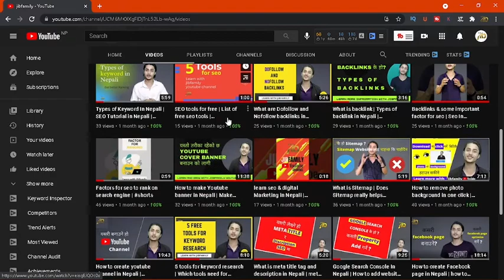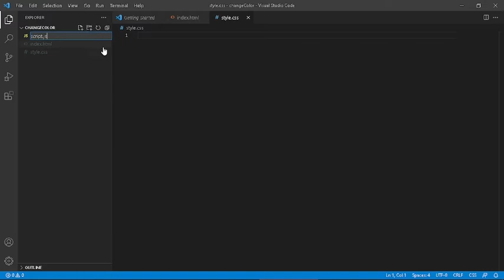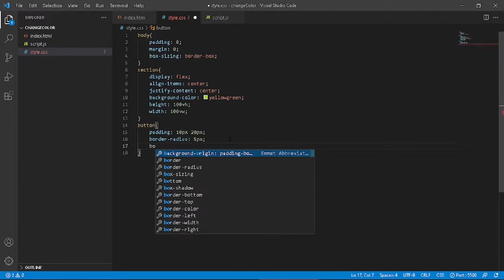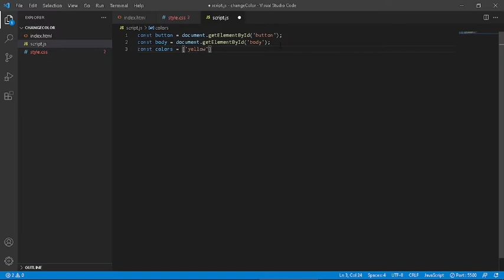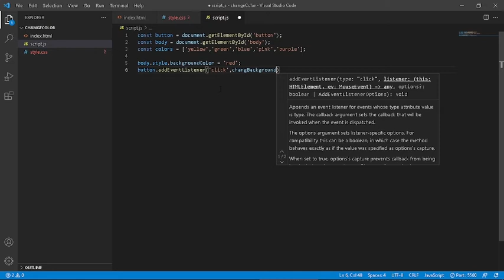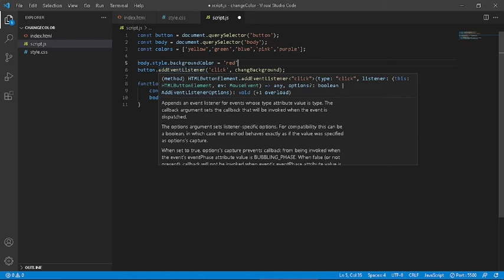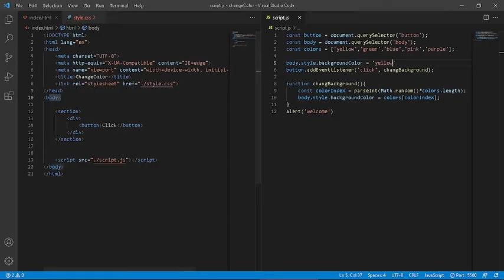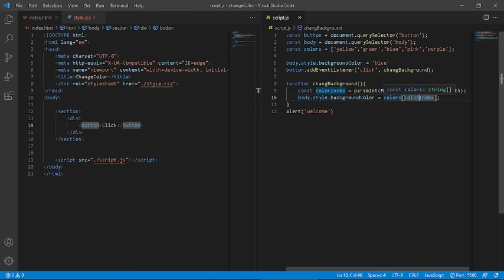Learn JavaScript | JS project in Nepali | color change JS project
Learn JavaScript | JS project in Nepali | JavaScript in Nepali | color change JS project

In this video I have taught you about HTML, CSS and JavaScript. I have done one project in this video using pure JS CSS and HTML. And I have taught you step by step, no error. If you want to learn start creating small project so that you easily learn JS CSS and HTML so if you are watching this video then do practically with me so that you can understand better.

If you want to learn digital marketing and SEO then read following description

jibfamily

We help you to grow in this field. In this jibfamily channel, we teach you about SEO and digital marketing and many more from where you can learn and upgrade yourself.

Hope you learn many informative lessons from this video.

If you want a more informative video like this than you can check our jibfamily YouTube channel